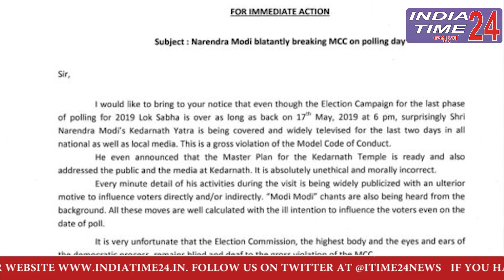TMC writes to EC over PM's Kedarnath visit/ Indiatime24news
A political row erupted over PM Narendra Modi's visit to Kedarnath and Badrinath shrine. TMC and West Bengal Congress wrote to EC seeking action against PM Modi for 'violating Model Code of Conduct'.